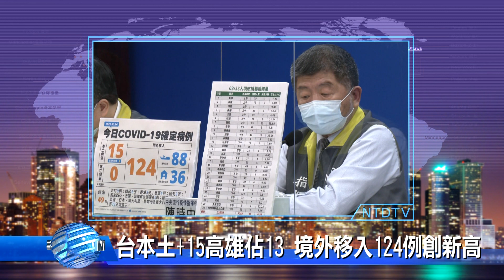20220324新唐人亞太電視 八點新聞 搶先看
◎北約特別峰會談俄烏局勢 東歐擬增4戰鬥群

◎恆大債務危機未解 134億人民幣存款遭強制接管

◎台本土+15高雄佔13 境外移入124例創新高

◎上海變相封城 實際染疫人數超官方數據十倍